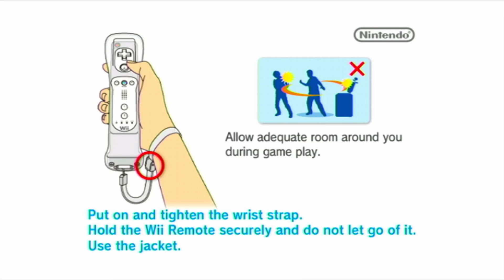Wii Sports Resort Bowling No Commentary